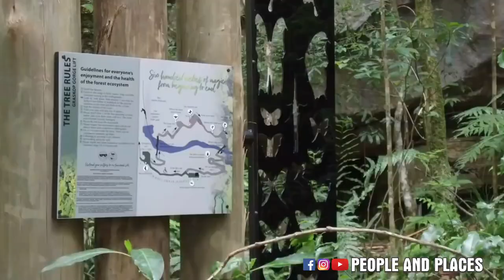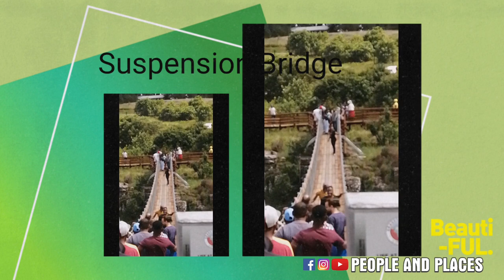Graskop Gorge Lift Co | Big Swing | Suspension Bridge | Zipline | The Forest | Shops & Crafts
This Vlog is About the Visit Of Graskop Gorge Lift Co And Other Activities

Special Thanks For Video To...
Graskop Gorge Lift Co